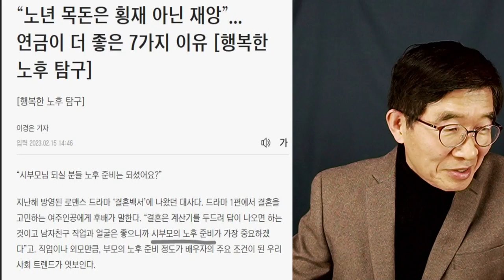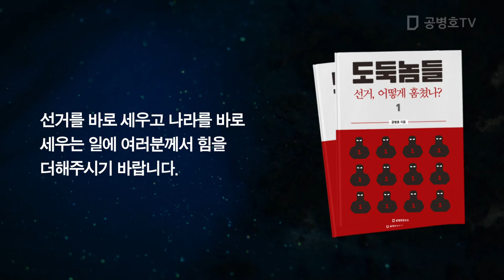어쩌면 이렇게 망가뜨릴 수 있을까! / 낯이 무진장 뚜꺼운 인간들 [공병호TV]